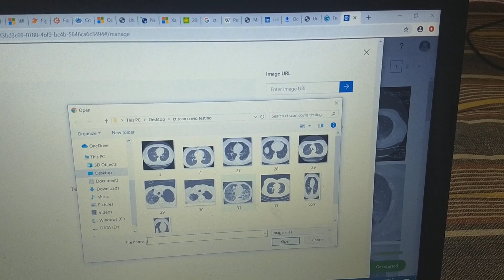COVID 19 EARLY DETECTION USING CT SCAN IMAGES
As the whole world is witnessing what novel Coronavirus (COVID-19) can do to the mankind, it presents several unique features also. In absence of specific vaccine for COVID-19, it is essential to detect the disease at an early stage and isolate an infected patient. Till today there is a global shortage of testing labs and testing kits for COVID-19.

As per the information shared by expert radiologists and respiratory physician, coronavirus pneumonia tends to affect all of the lungs, instead of just small parts. Also, pneumonia caused by the coronavirus shows a typical hazy patch on the outer edges of the lungs.

So, for our experiment was only those images were selected whose lung CT scan images showed distinctive patches on the outer edges of the lungs. These distinctive patches pattern was then cropped and used as a feature for training the algorithm. An accuracy of almost 93% was achieved.
Polymerase Chain Reaction (RT-PCR) test, is believed to be highly specific, but there are cases reported with sensitivity  as low as 60-70% and as high as 95-97% depending on the country. Thus, false negatives are a real clinical problem and several negative tests might be required in a single case to be confident about excluding the disease.

So, with our trained model based on CT scan images, I believe it should be the first screening test for the patients.